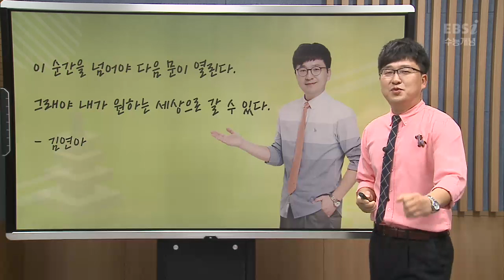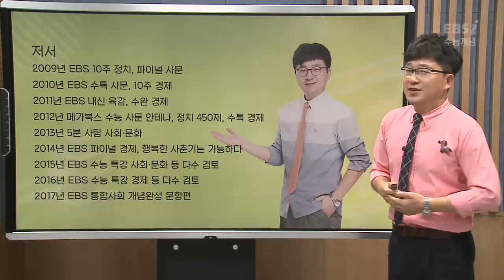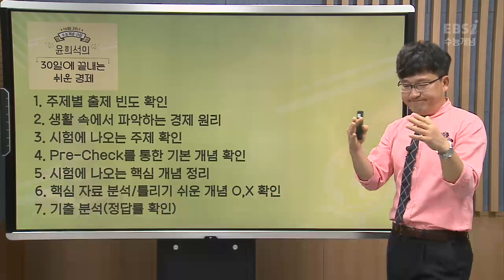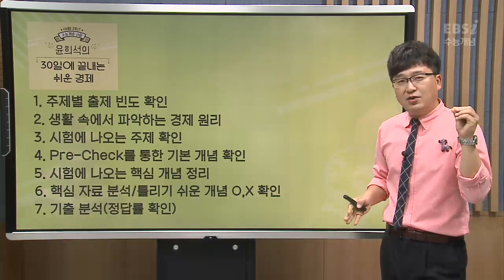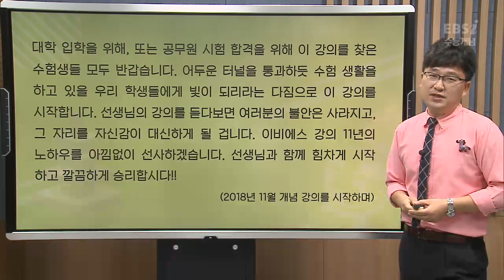OT [EBS 2020 수능개념] 윤희석의 30일에 끝내는 쉬운 경제